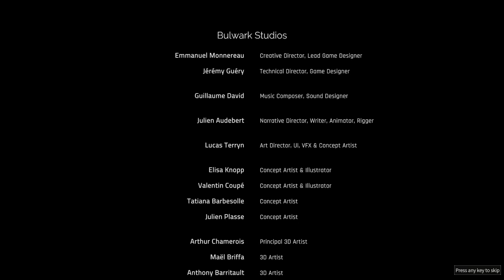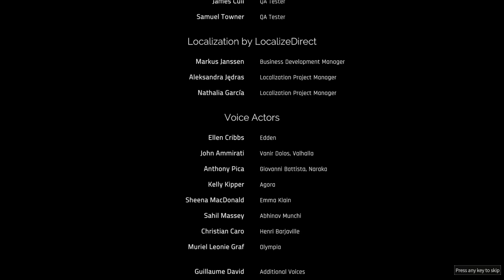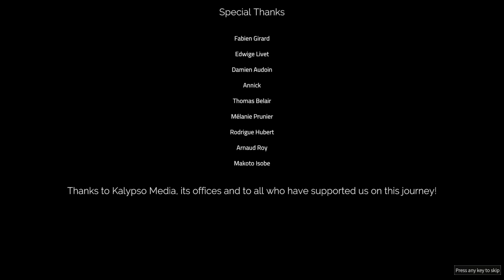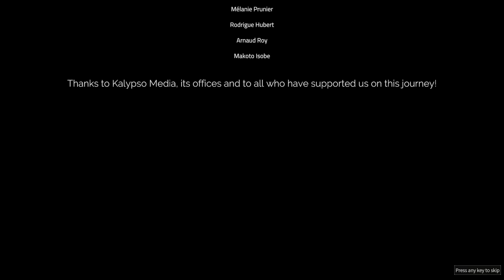Gameplay: IXION - Odcinek 45 (Ostatni) - Nowy początek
Czterdziesty piąty a zarazem ostatni odcinek z gry IXION. Ludzkość wreszcie znalazła nowy dom.